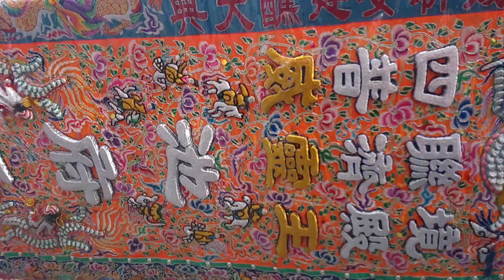20190208台南南勢街西羅殿慶祝戊戌年三朝祈安建醮大典己亥年恭送廣信府張府天師回鑾遶境8#主普府城四聯境普濟殿池府千歲聖駕